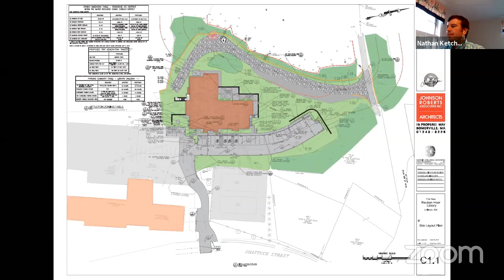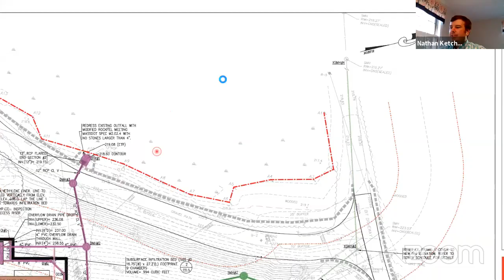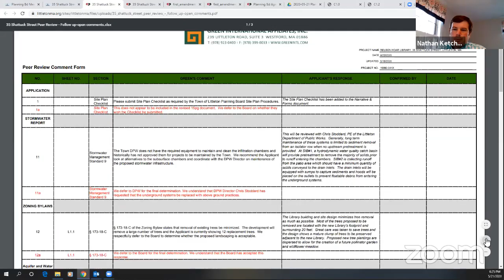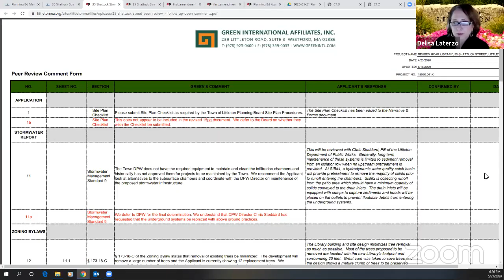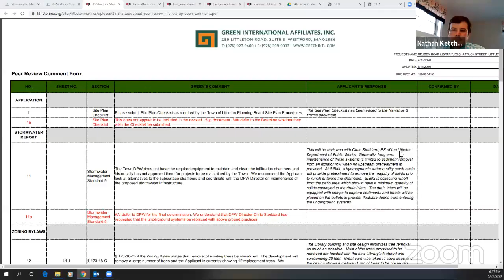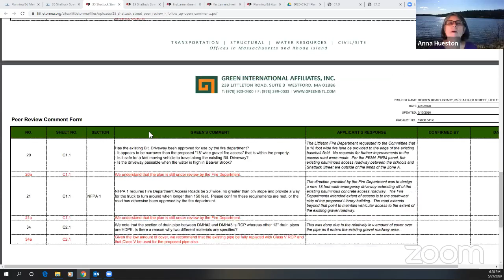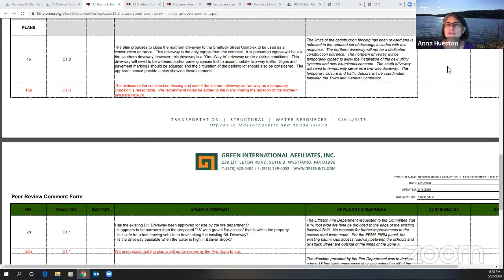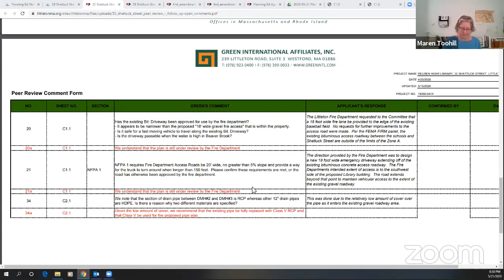PLNBRD 05 21 2020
Planning Board